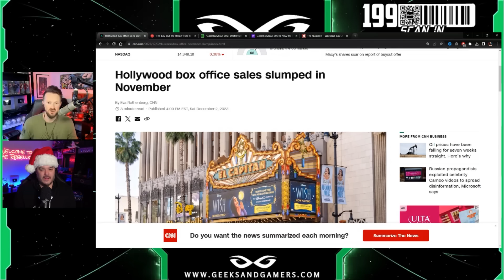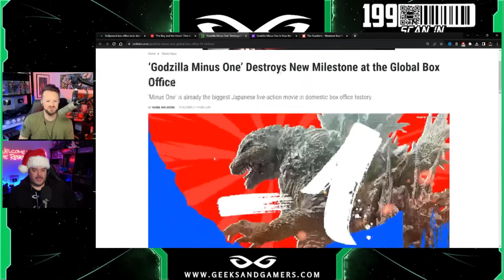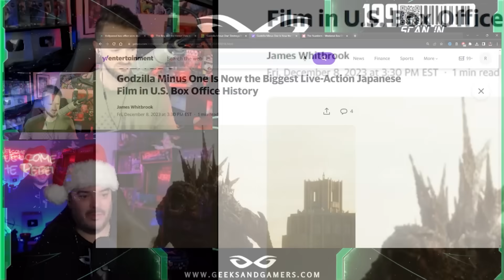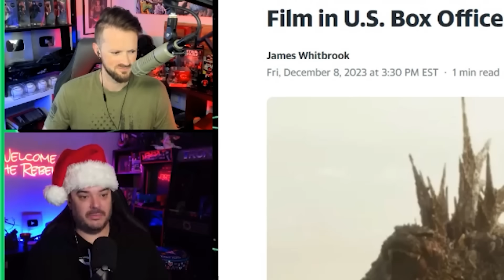Woke Hollywood Gets DESTROYED At The Box Office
Jeremy Prime
Pensacola
Florida, USA
32524